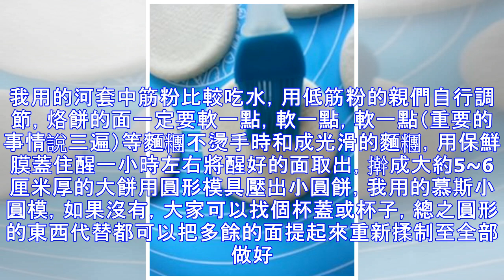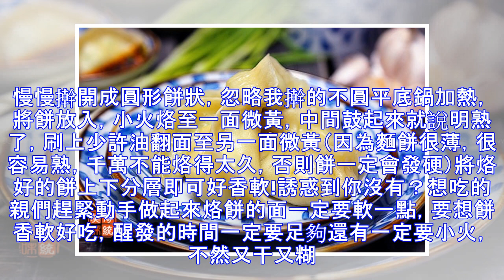燙麵薄餅，薄薄的很貼心~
喜歡吃卷餅的朋友，可以試試這道燙麵卷餅的做法，經常在飯店，配著魚香肉絲和土豆絲吃，超級棒的。用料麵粉 200克 開水 150~160克 燙麵薄餅的做法準備好食材。將開水慢慢的倒入麵粉中，用筷子攪拌成絮狀，千萬不要一次性倒入啊。我用的河套中筋粉比較吃水，用低筋粉的親們自行調節，烙餅的面一定要軟一點，軟一點，軟一點（重要的事情說三遍）等麵糰不燙手時和成光滑的麵糰，用保鮮膜蓋住醒一小時左右將醒好的面取出，擀成大約5~6厘米厚的大餅用圓形模具壓出小圓餅，我用的慕斯小圓模，如果沒有，大家可以找個杯蓋或杯子，總之圓形的東西代替都可以把多餘的面提起來重新揉制至全部做好。在小餅上涮上一層油，再放一個小餅上去為...